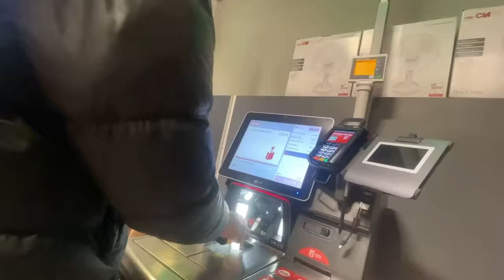Extrem SMOOTHIE Challenge mit Finnel (schärfste Chilli der Welt)😮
⚠️Extrem Smoothie Challenge mit Finnel⚠️

Finnel und ich ziehen immer 3 Zutaten, die wir dann mixen müssen. Es wird extrem eklig und witzig :)  Die besten 3 Kommentare bekommen ein Shoutout im nächsten Video!!

Wenn ihr am Gewinnspiel Teilnehmen wollt müsst ihr:

2. Mir auf Instagram folgen (@Lewinray)
3. Und einen Kommentar unter diesem Video schreiben (am besten mit eurem Insta Name, damit ich euch direkt anschreiben kann)

Viel Glück an alle die mitmachen !